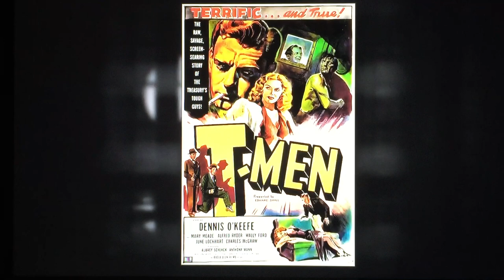Eddie Muller's intro to "99 River Street" (1953) on TCM Noir Alley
On April 6, 2019, TCM showed "99 River Street" (1953) as its selection for its weekly "Noir Alley" show (Saturday night at midnight ET, repeating Sunday morning at 10:00 a.m.) Here is the intro by host Eddie Muller, aka The Czar of Noir.